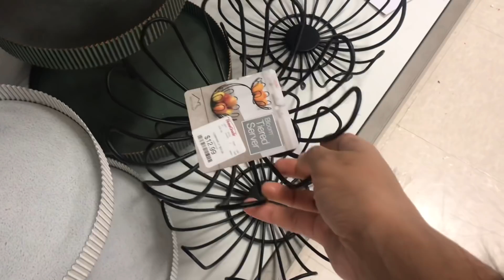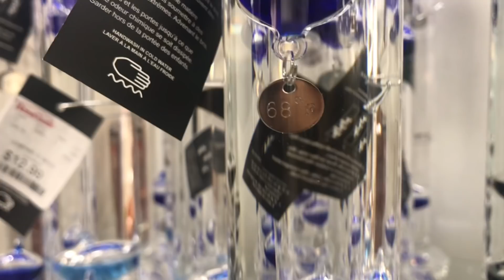Make up(Grooming)for my Twins/Big Surprise Again🎁/Shopping In TJMax & Marshalls-Amazing Collection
***TEDDY BLAKE***